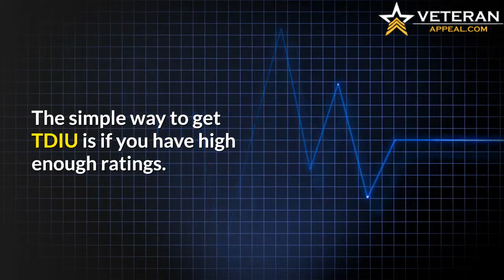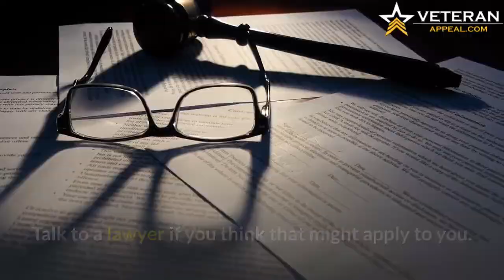How to Increase Your VA Disability Rating - Cameron Firm, PC.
As A Veteran, You Deserve The Best Representation
- Veteran Owned Law Firm
- Helping Veterans With Appeals Nationwide
- No Fee Until Win And Fee Is Only 20% Of Back Pay
- Our Firm Has Won $50,000,000+ In Last 10 Years!

Our office is committed to making veterans aware of their VA benefits and helping qualified veterans receive their benefits after a claim has been denied. In appeals, we always seek to secure the compensation our injured veterans rightfully deserve in order to provide for themselves and their family.

As experienced and accredited attorneys with the Department of Veteran Affairs, our firm is highly knowledgeable of VA requirements and the related process. We will fight to get the benefits you deserve.

If you have been wrongfully denied, our office promises to pursue your appeal aggressively and to be a relentless advocate for you.

We also work with qualified and experienced medical professionals and vocational experts to help process your VA appeal. Our legal staff will further assist in gathering all needed medical records, investigative reports, evidence, and statements from witnesses.

We will provide assistance for all types of service-connected injuries that lead to appeals, including, but not limited to: Agent Orange, Traumatic Brain Injury (TBI), physical disabilities, and many others.